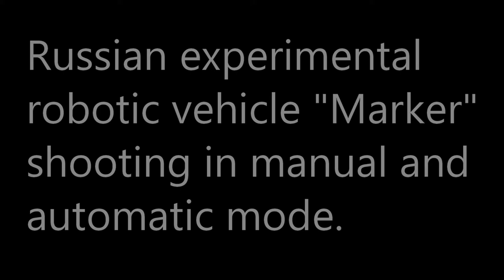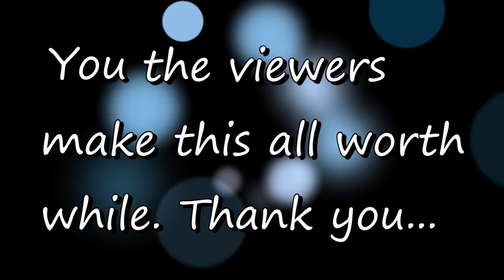Russian experimental robotic platform Marker in manual and automatic mode - [05/26/2021]